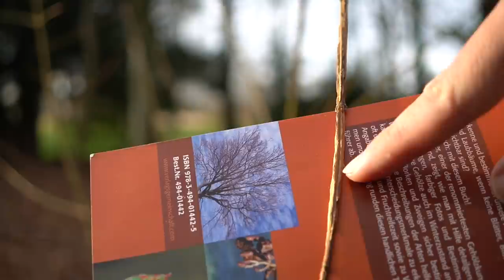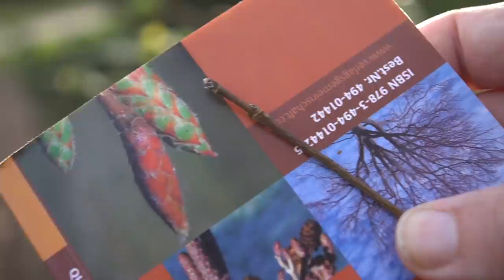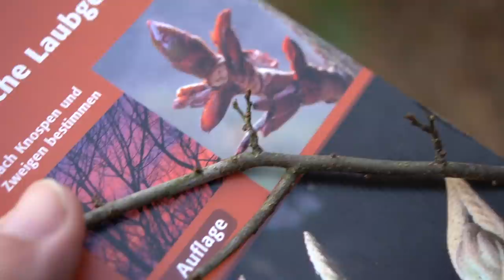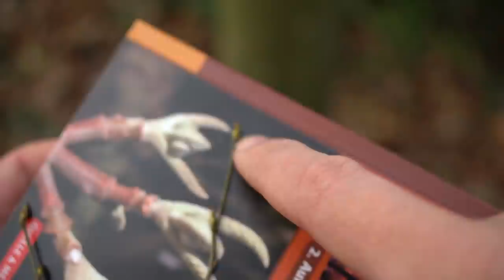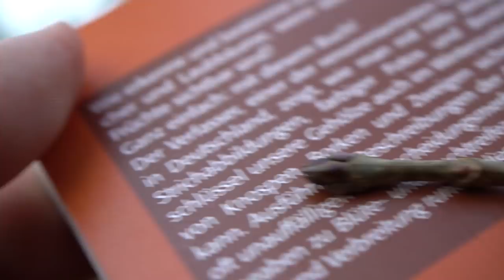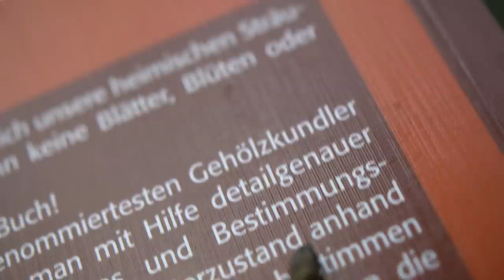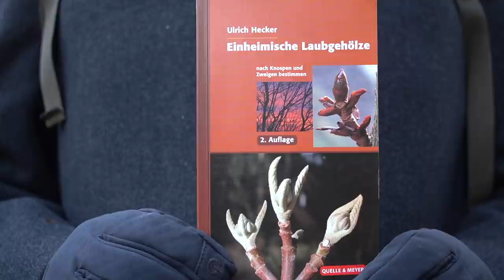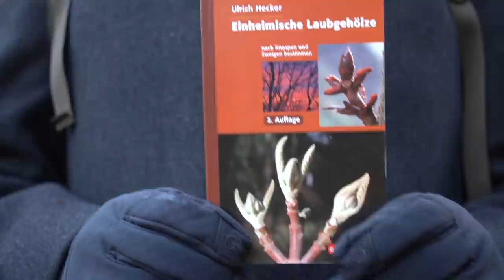AdBensKalender 9-2021: Bäume anhand ihrer Knospen bestimmen